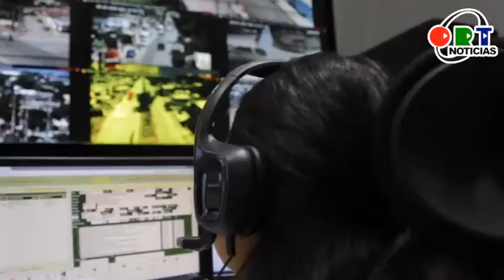Corte informativo en ORT Noticias | 13 de octubre del 2021